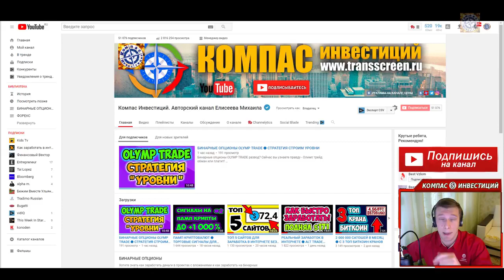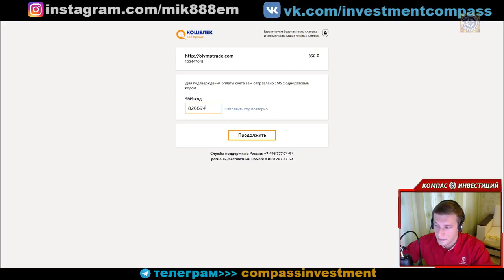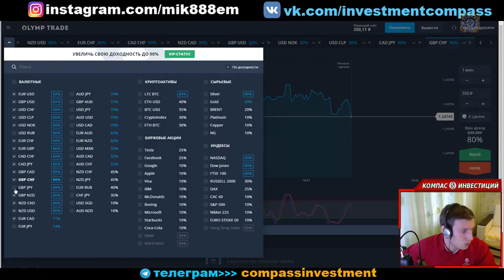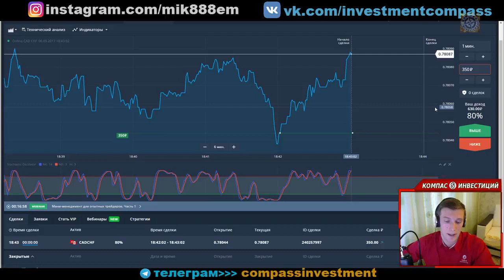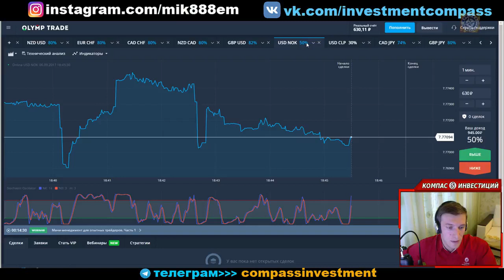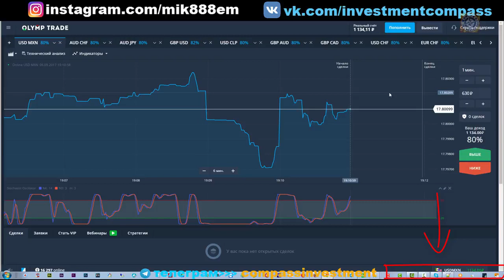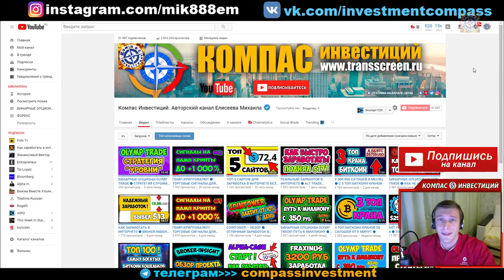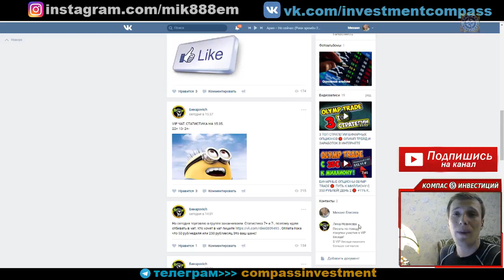ЗАРАБОТОК 300% ЗА 3 МИНУТЫ! НЕ ЛОХОТРОН! ЗАРАБОТОК 2017! ОЛИМП ТРЕЙД [как заработать в интернете]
заработок в интернете без вложений 2017 как заработать деньги в интернете работа в интернете
заработок в интернете 2017
как заработать деньги в интернете 2017
заработок
работа в интернете
деньги в интернете
как зарабатывать в интернете
заработки интернете день
удаленный работа
способы заработка в интернете
заработок интернете без приглашений
как зарабатывать деньги в интернете
заработать рубли в интернете
заработок в сети
где заработать
куда вложить деньги
деньги через интернет
заработать деньги интернете 200 рублей
бинарный заработок
бинарный сигнал
халява деньги
дополнительный заработок
бинарный опцион
бинарные опционы
стратегии бинарных опционов
олимп трейд
olimp trade
интернет заработок
игры на деньги
бинарные опционы отзывы
брокеры бинарных опционов
игры с выводом денег
игры зарабатывать деньги
вложить деньги под проценты!
вложить деньги